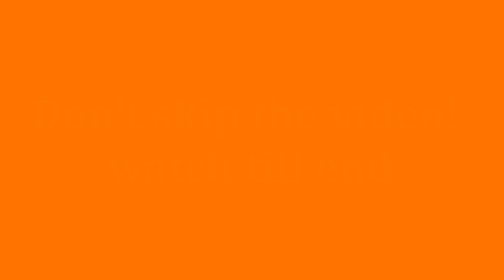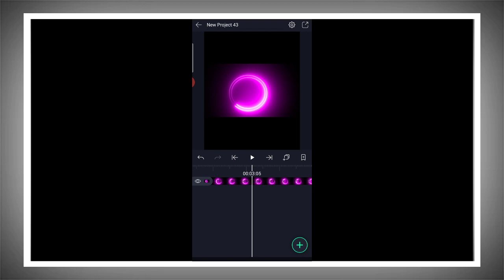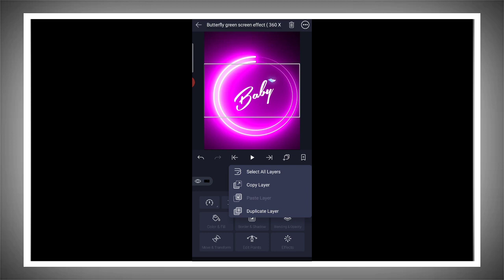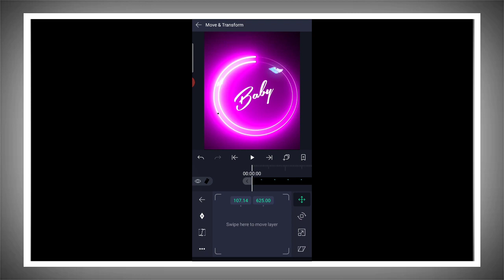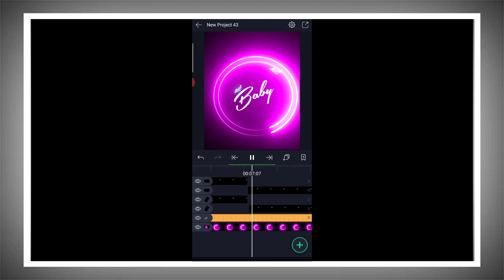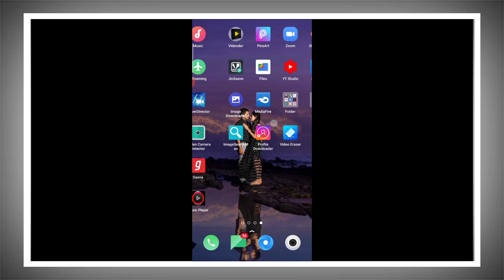How to create Neon round name art with butterfly effect in Alight motion Tamil.. watch till end...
🔖NOTE: All content  used without copyright Tamil Technology Editing.. Use or commercial  Display or Editing of the content without Proper Authorization is not Allowed.